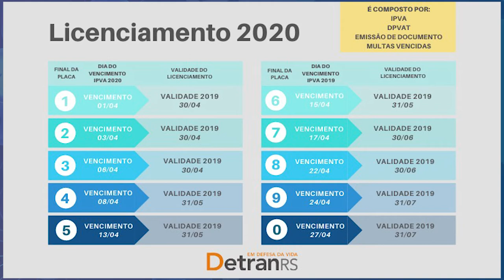Boletim COVID - Atenção - Governo do Estado mantém prazo para pagamento do IPVA